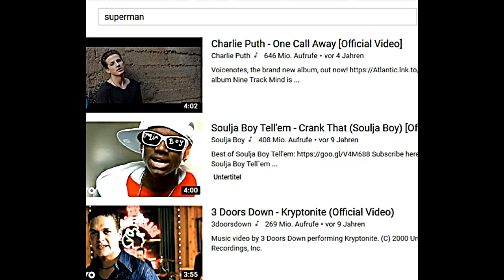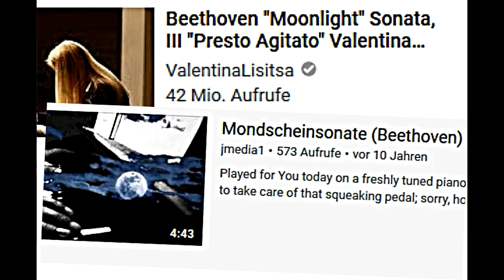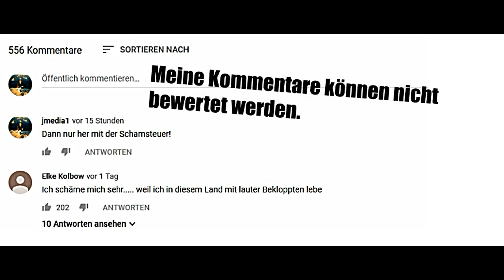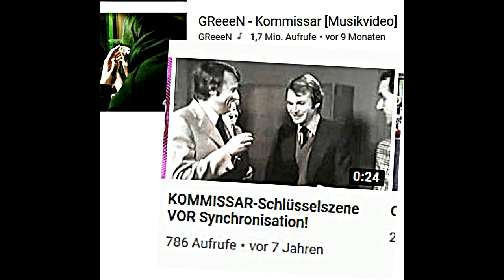Friedhofsplanet google...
Gute Nacht, 'Informationszeitalter'!